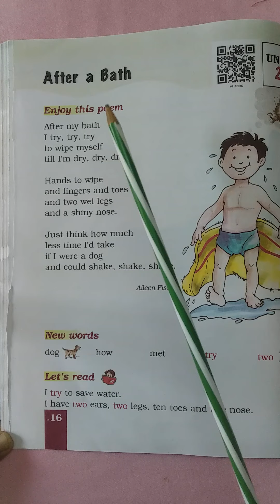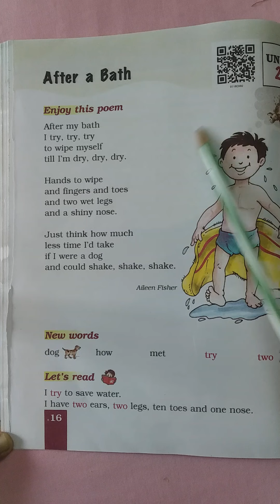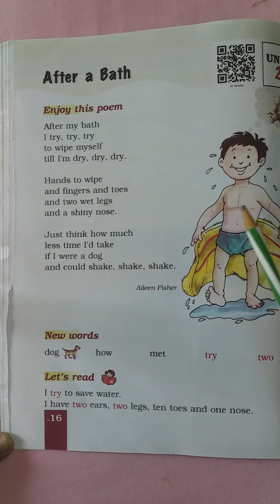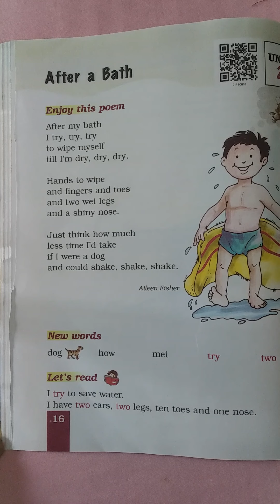After a bath/In malayalam/KV/NCERT/CBSE/Class 1 /English/English to malayalam/Explanation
After a bath/In malayalam
KV/NCERT/CBSE/Class 1 /English
English to malayalam Explananation